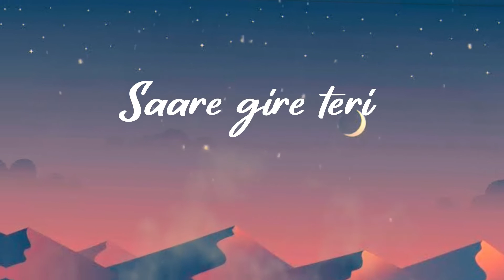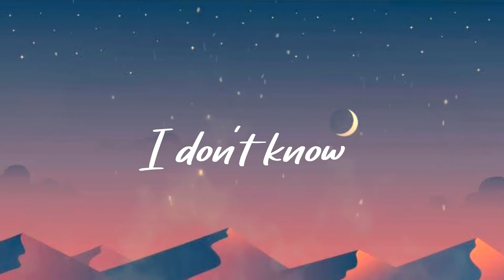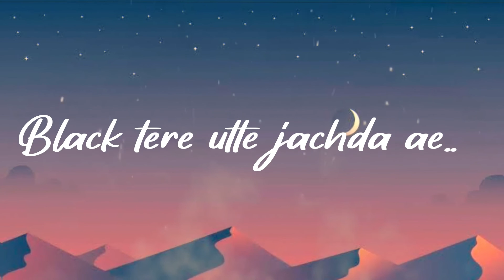Look - Artist PM | Lyrics Video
Look by Artist PM

🎧Amazon Music

🎤 Singer - Artist PM
✍️ Lyrics - Artist PM
🎛️ Mix - Artist PM
☑️ Master - Artist PM

Chorus -

Saare Gire teri look te
haye kala surma
jachada ae teri aankhon me
Black tere utte jachda ayeee

Girl You have something I dont know
maybe some lodestone girl I dont know
Magnet wargi tu khichdiyen
husna di jal bichaye tu

Verse -

Ay Ay Yo Shes vibing on the flow
pehle nachdi thi fast ab jandi hai slow
lak tera jhume left right
feels like a flying kite
tujhpe hai meri sight
dedun tujhe spotlight

peeche tere yaar de isareyan nu ek vaari wekh le
aina ignore na tu kar

saareyan nu takdiya
mainu ni tu wekhdiyan
ekk wari wekh le
kol aake bejha
shawty tu mobile de
number exchgange kar
maybe then we can set a Date or something

Chorus -

Bridge -

Kali meri gaadi kali kali teri dress hai
address bata de dunga ghar paucha me
calll kar dena apne room tak jaake
tension na le room tak me na jaunga

Outro -